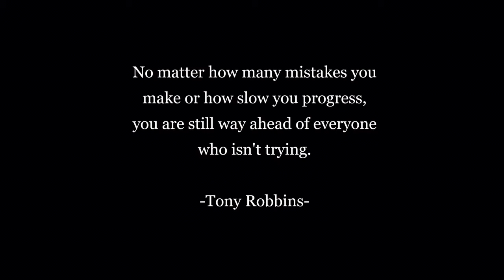Autodesk Sketchbook: Candle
I learned and adapted a technique from a procreate artist...I don't have an Ipad so I have to leverage the tools that I've got!